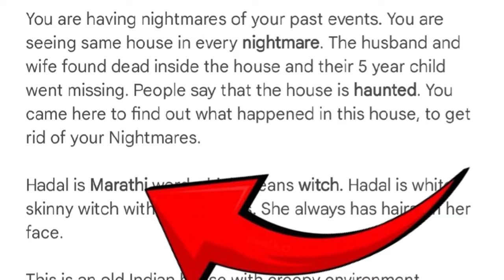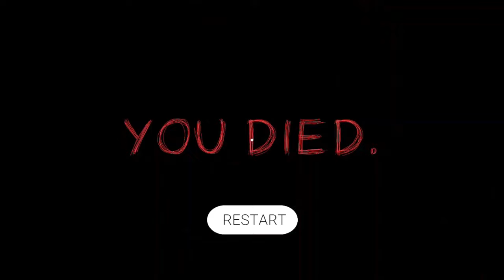Playing Indian Horror Game ??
About mine-